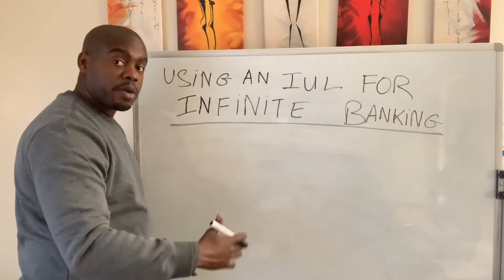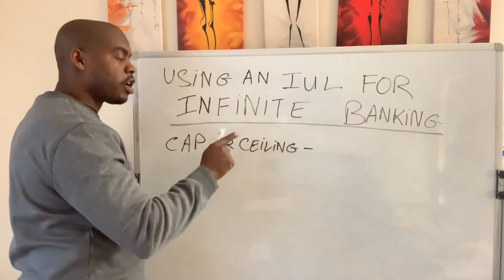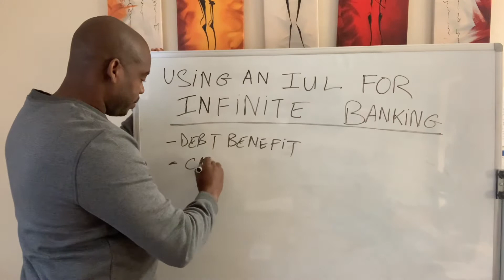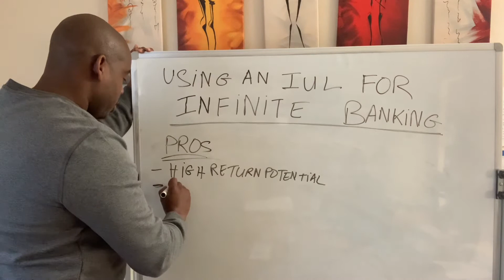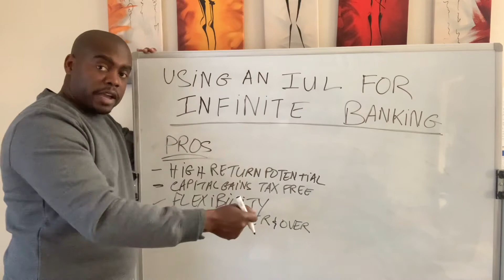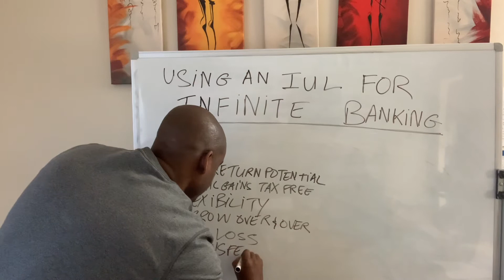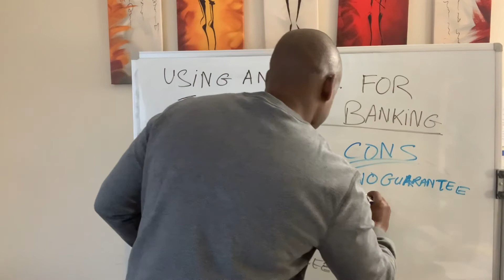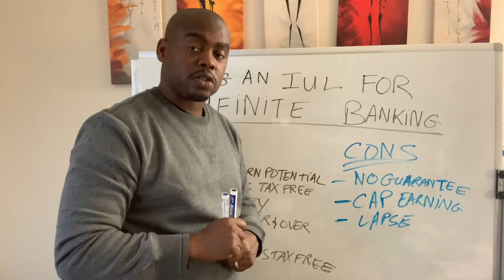Using an IUL for Infinite Banking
Life Insurance is way more than a death benefit. Not only can you use it for income protection, debt protection, mortgage protection, your children’s education, and final expenses; but you can use it for so much more! You can use your policy as an investment vehicle, as a retirement vehicle, as a tax shelter, and for other living benefits.

Here I explain how you can use an Index Universal Life policy as a strategy to be your own bank. This is the strategy that many large corporations use to grow and expand their businesses. This is a very low risk vehicle with a very high potential for growth!